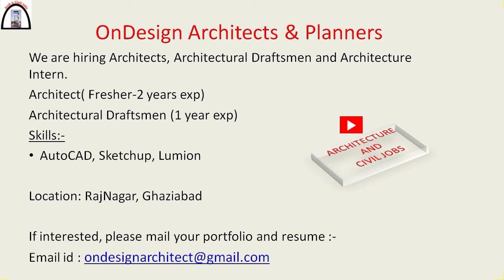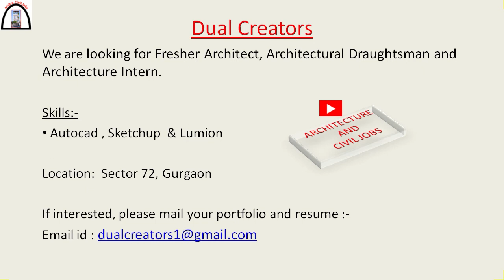Draftsmen jobs | Fresher Architect | Draughtsman jobs | Architecture Internships | Autocad Jobs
Architecture Jobs
3D Visualiser Jobs
Internships

Architecture Jobs in Gurgaon
Interior Designing Jobs in Delhi

Diploma in Architecture Jobs
Diploma in Interior Designing Jobs
Diploma in  Draftsmenship
Diploma in AutoCad Jobs
Diploma in ITI Draughtsman Civil Jobs
B.Arch Jobs
B.Des jobs
B.E Civil Jobs
B.Tech Civil Engineering Jobs
BSc Interior Design Jobs
B.A Interior Design Jobs
Bachelor of Design jobs
Bachelor of Architecture jobs